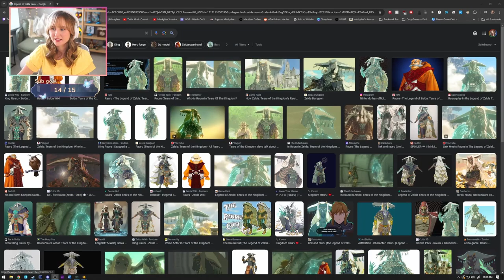On a Trip of the Minds with Emily - Stardew Valley | Part 10